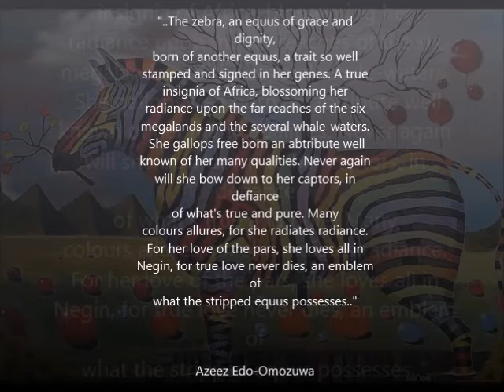Art by a Nigerian artist Azeez Edo Omozuwa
Elena's Virtual Art Gallery presents art by Nigerian artist Azeez Edo Omozuwa.  Music tracks by Lena Lukina.